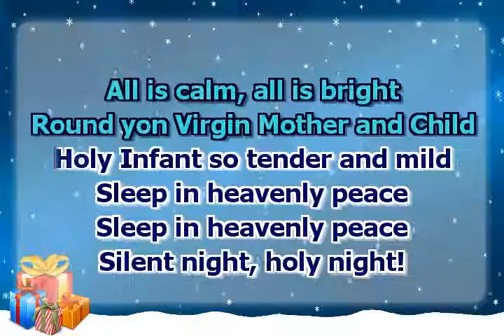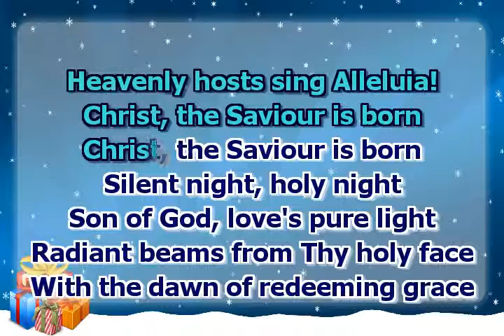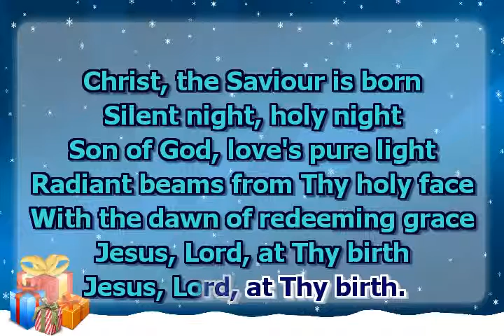Christmas carol Silent Night fast organ version